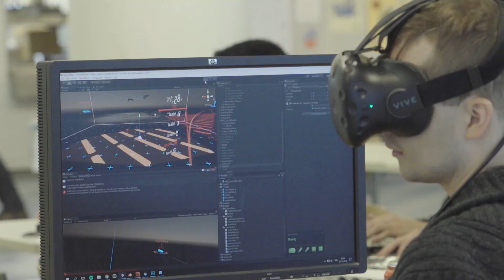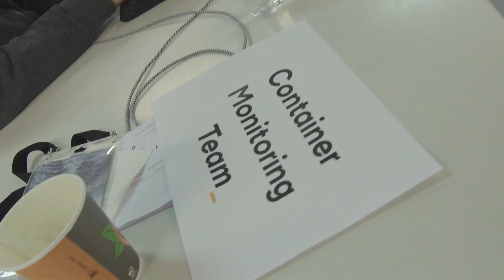Maritime Hack Day 2: Teams getting ready for the demo session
Maritime Hack teams are getting ready to present their ideas to the jury. What have teams been working on and how are they going to present it? Industryhack coach Toni Perämäki gives his insights on the weekend just before the highly anticipated demo session.

MORE ABOUT KONECRANES